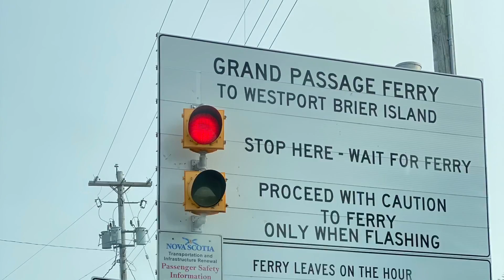Exploring Nova Scotia, Canada ‘20 part2